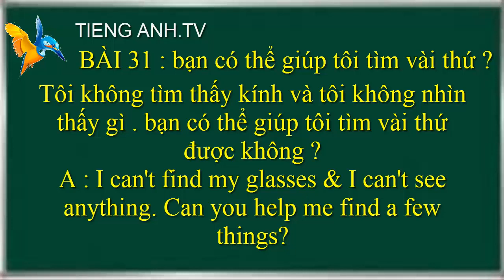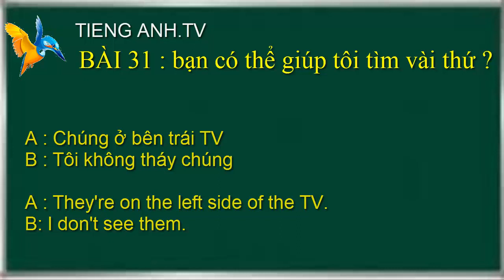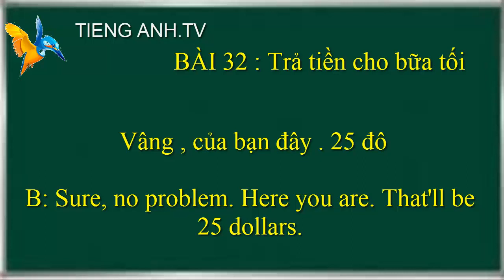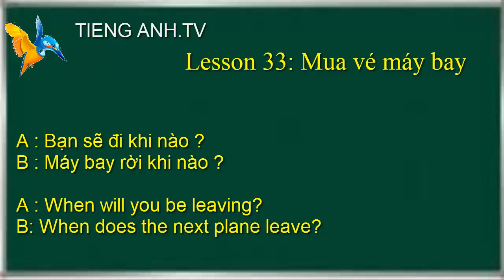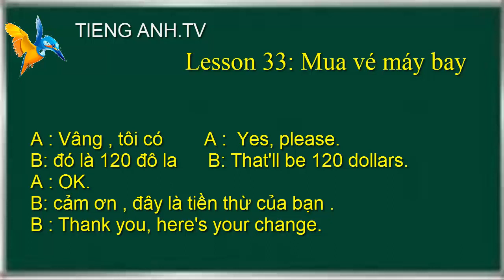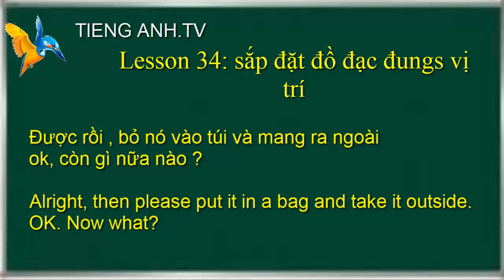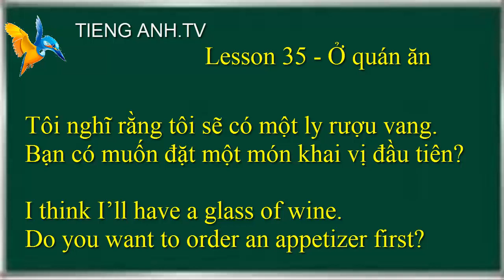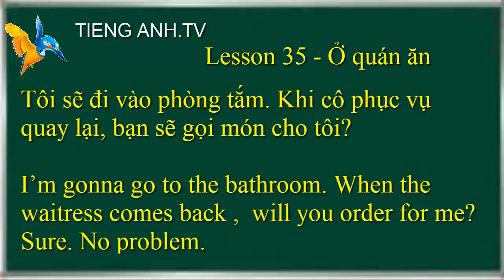Chuẩn Tiếng Anh giao tiếp , luyện NGHE , NÓI Bài : 31- 35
- Các mẹ muốn con giỏi Văn , Toán thì tham khảo tại đây nhé :

- - Combo Giải Thích Ngữ Pháp Tiếng Anh là một combo sách thiết thực, đáp ứng yêu cầu học, ôn tập và nâng cao trình độ ngữ pháp cho người học và là quyển sách tham khảo bổ ích dành cho giáo viên.
- Flash Cards Anh - Việt: Jobs - Với hình thức song ngữ Anh - Việt, sách còn giúp các em làm quen với những từ tiếng Anh cơ bản. Sách in màu, thích hợp với các bé trong độ tuổi từ 3 - 9.
--  Các bộ đề thi HSG từ lớp 1 - 12  co các đội tuyển ôn luyện :